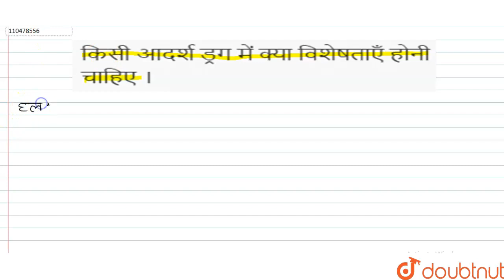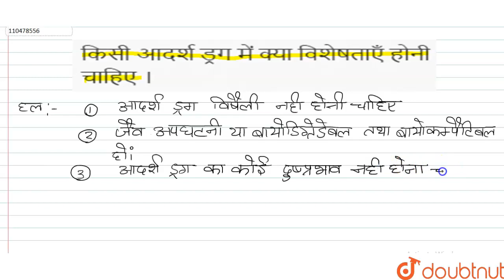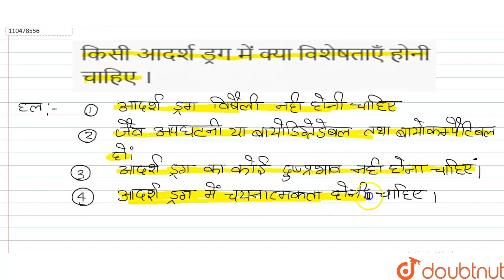किसी आदर्श ड्रग में क्या विशेषताएँ होनी चाहिए । | 12 | दैनिक जीवन में रसायन | CHEMISTRY | NOOTA...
किसी आदर्श ड्रग में क्या विशेषताएँ होनी चाहिए ।
Class: 12
Subject: CHEMISTRY
Chapter: दैनिक जीवन में रसायन
Board:UP Board

👉 Have Any Query? Ask Us.